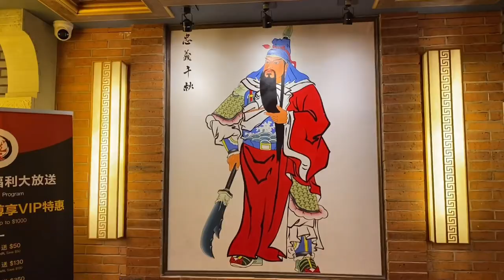8/10/2023 小龍坎火鍋. 芝加哥 Shoo Loong Kan Hotpot- Chicago